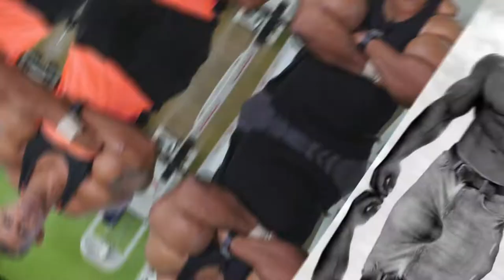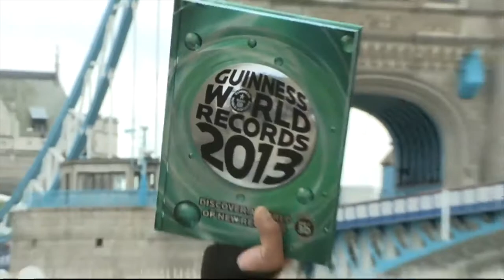7 Most Extreme FAKE Bodybuilders - Dunya Kay 7 Mashoor o Maroof Fake Bodybuilders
It is no surprise that bodybuilding is as popular now as it has ever been. There are thousands of professional and amateur bodybuilders all over the world who dedicated their lives to sculpting their body into peak condition.

However, as many dedicated, hardworking bodybuilders there are, there are also hundreds of thousands of fakes out there who get their results in a less than an ethical manner. Thanks to the use of anabolic steroids, synthol and even fake weights, there are plenty of fraudsters out there. What’s worse is that they are promoting their results on social media, inspiring a whole new generation of wannabe muscle men and women. Here are the top 7 most extreme fake bodybuilders.

Romario Dos Santos Alves
Kiril Tereshin
Tony Geraldo and Alvaro Pereira
Valdir Segato
Moustafa Ismail
Arlindo De Souza
Gregg Valentino